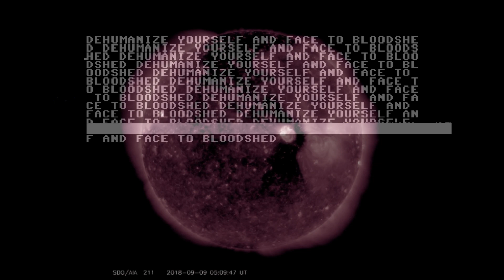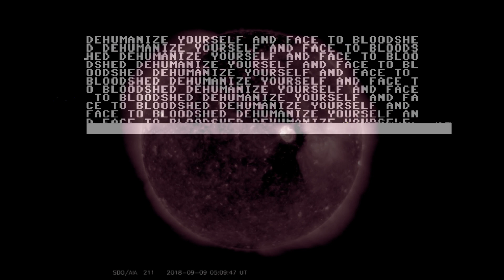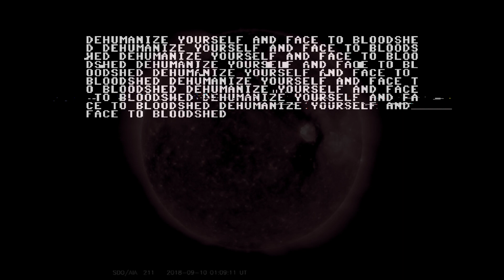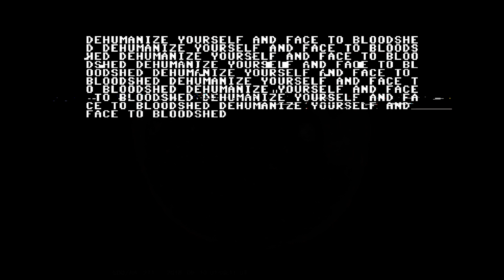Law Of The Battle Of Conquest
Lustmord and Hecate
Hecate vs. Lustmord ‎
1. Monstrosity
2. Megavoid
3. Heresy Resurrected
4. Strong Attractron
2002 год.